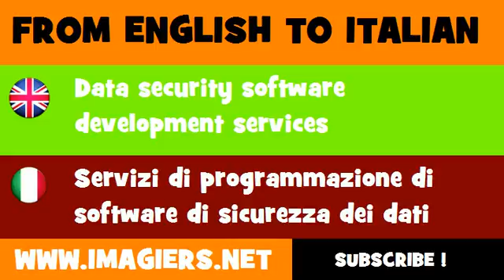How to say Data security software development services in Italian